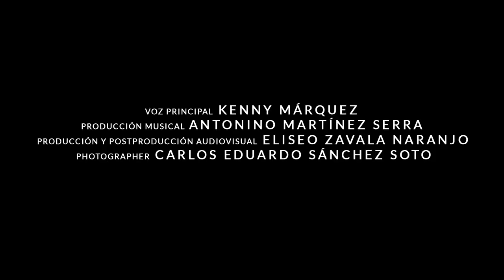Un Momento de PAZ 26 enero 22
Hoy estamos con Dina Cruz López quien nos comparte su experiencia de fe, que su carro fue recuperado, y fue un milagro para ella y para los demás que estuvieron relacionados con el caso.